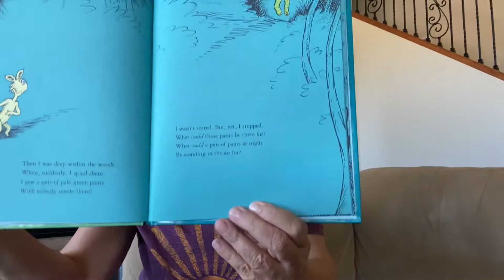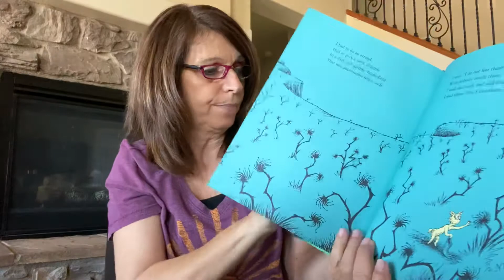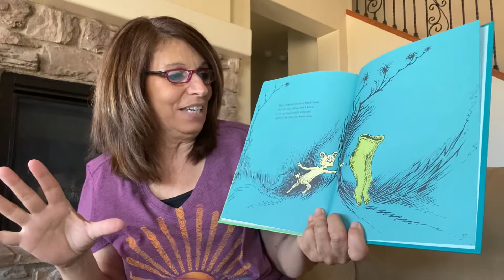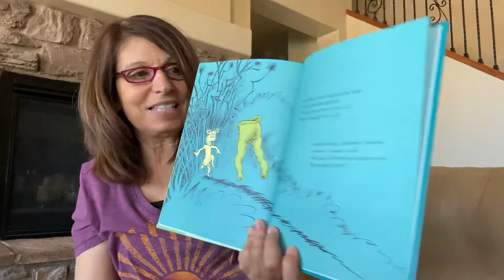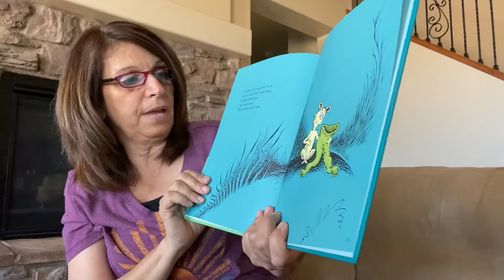What Was I Scared Of